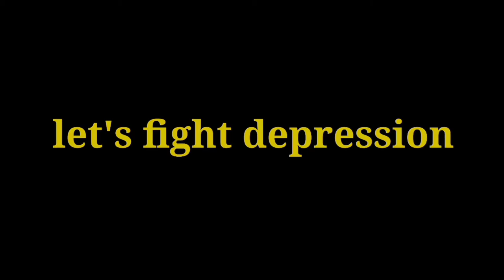drawing sharingan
WELCOME TO MY VLOG I MAKE THIS VLOG FOR ENTERTAINMENT PURPOSES AND FIGHT DEPRESSION AND MAKE POSITIVITY BY MAKING ARTS IN THIS PANDEMICS SITUATION I AM NOT PROFESSIONAL ARTIST BUT I WANT TO MAKE DRAWING VLOG AND SHARE MY TALENT.
LET'S  FIGHT DEPRESSION
LET'S MAKE ART :-)

MATERIALS USED:
PENCILS AND ERASERS;
PAPER :      Vellum Board White - size 3.7 inches x 7.7 inches
PENCIL:      FABER-CASTELL 5H
PENCILS:    FABER-CASTELL   -  Classic Colour Pencil
ERASER:     FABER-CASTELL ERASER
ERASER:      UNI AUTO ERASER

MAKERS AND PENS USED:
(BLACK)    Baicho Permanent market - 3838
(BLACK)    CHANGLi WhiteBoard Marker- WB-8810
(BLACK)    SMARTMATIC MARKER Technology to Serve all
(BLACK)    Pinoy-Double sided pen - SJ- 856
(BLACK)    ZFFBRA MARKER
(RED)         ZFFBRA MARKER
(BLACK)    ipen X  BY-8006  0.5mm

AUDIO CREDITS TO:

Music from MediaCharger   (CREATIVE COMMONS)

Sound Effect from ALl Sounds   (CREATIVE COMMONS)

Camera:  TECHNO SPARK 4 lite

Video editing Application : youcut video editor
drawing and editing Application: Sketch

Credit for reference: cass (Pinterest)

INSTAGRAM :           ninja_art_rama or type NINJA ART RAMA

LETS FIGHT DEPRESSION
LETS MAKE ART